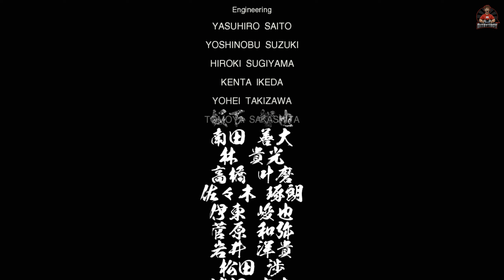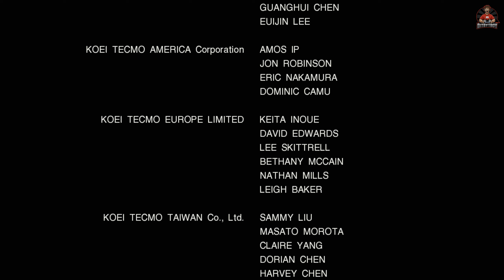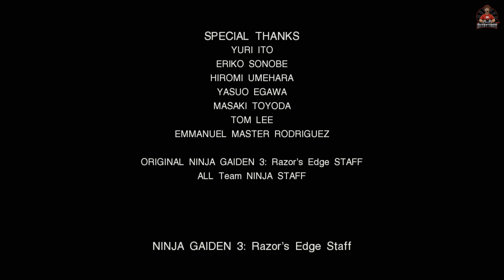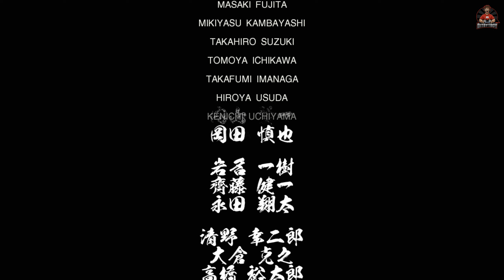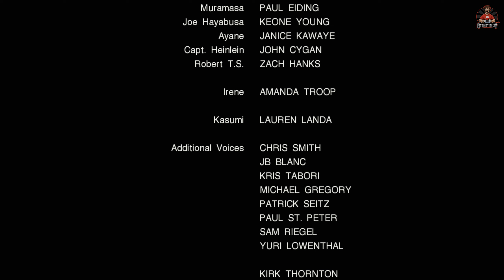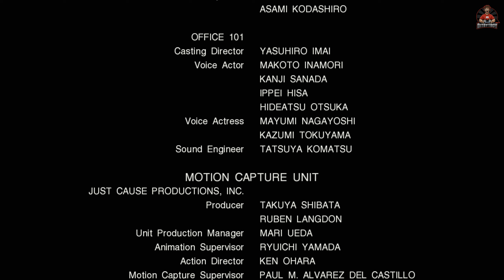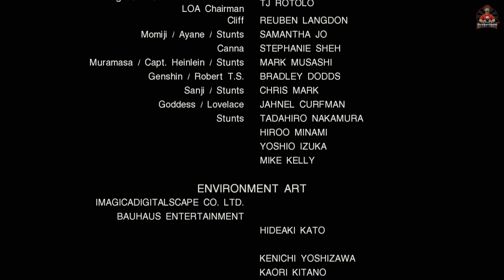Ninja Gaiden 3 Razor's Edge - Day 8 Tokyo, Japan BOSS CLIFF HIGGINS, THE GODDESS ENDING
The plot begins when Ryu is called upon by the Japanese Self-Defense Force to deal with a terrorist group led by the mysterious alchemist, the Regent of the Mask, who personally wanted the Dragon Ninja to come. Upon encountering the alchemist at the Prime Minister's residence in London, he curses Ryu's right arm with the Grip of Murder which thrives on all the lives Ryu has taken, causing the Dragon Sword to be absorbed into Ryu's arm. Later, Ryu and JSDF member Mizuki McCloud watch as the Regent demands the immediate surrender by the nations of the world in seven days, or face annihilation.

00:00 - Intro
00:17 - Day 8 Tokyo, Japan Part 1
20:33 - Crystal Skull Challenge #10
28:52 - Crystal Skull Challenge #10 BOSS FIGHT GENSHIN
31:55 - Day 8 Tokyo, Japan Part 2
44:37 - BOSS BATTLE CLIFF HIGGINS
52:32 - Day 8 Tokyo, Japan Part 3
01:04:45 - BOSS BATTLE REGENT OF THE MASK
01:07:32 - BOSS BATTLE THE GODDESS
01:17:00 - ENDING

BTC    ► bc1qys5d6ztg74uwqqg0232m3f0tugexwfflrcvu4e
ETH    ► 0xe1Bd90EDDD90886c6663d80512BAe40E7225121d
DOGE   ► DSHGDWbGspZckaRBiVgX8HZ2ttMkNuqwno